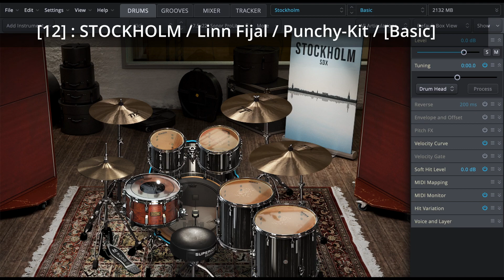22-TOONTRACK SDX - STOCKHOLM / Drum kit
00:00 - Pop-Kit
00:10 - Heavy-Kit
00:21 - Rock-Kit
00:32 - Punchy-Kit
00:43 - Tight-Kit